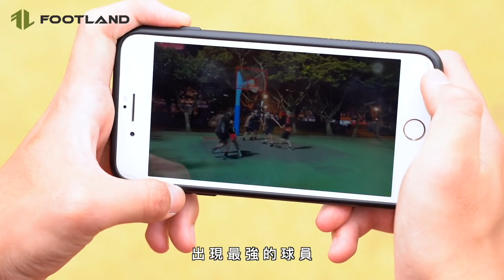【單挑系列】挑戰前職業球員邱金龍🔥究竟勝負如何 直接被碾爆?!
一直都有在想這支影片的企劃
剛好Footland提出了合作的邀約
所以就這樣順利地誕生了我的第一次拍攝
這次最特別的是 拍攝 剪輯都是由他們來處理
所以剪輯方式有所不同 希望大家不會不習慣：）
預告一下 下禮拜台中球場實測 超刺激 一定要準時收看喔
▶︎其他地方找到我◀︎